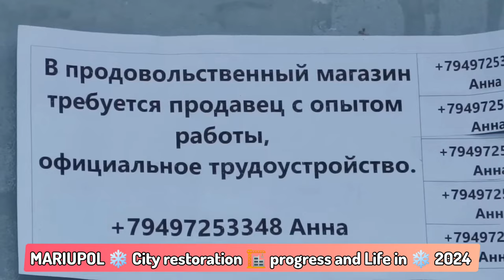MARIUPOL ❄️ City restoration 🏗️ progress and Life in ❄️ 2024